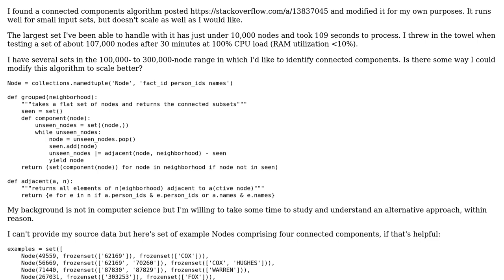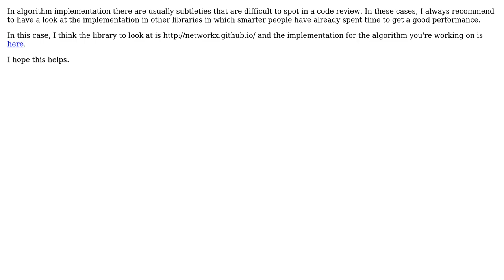Code Review: Connected components algorithm does not scale past 10,000 nodes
With thanks & praise to God, and with thanks to the many people who have made this project possible! You are responsible for your own actions.